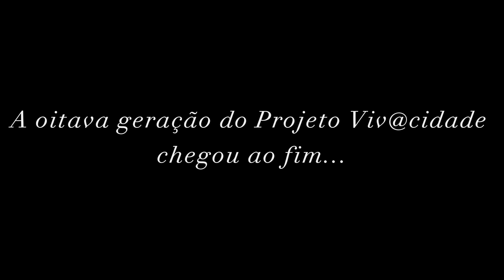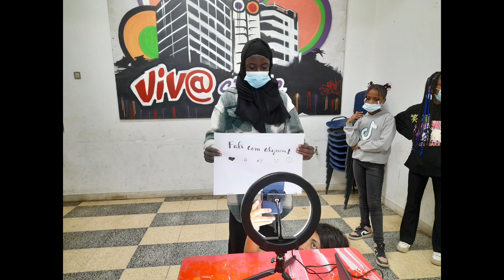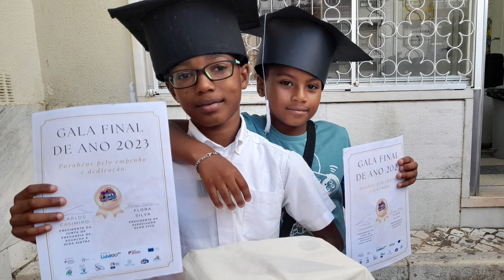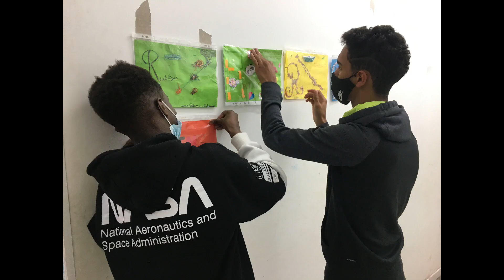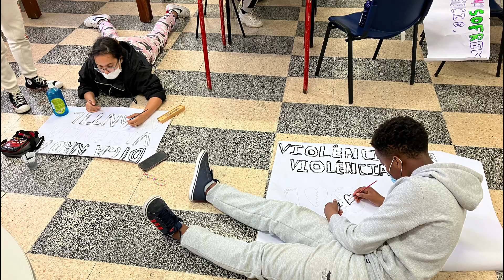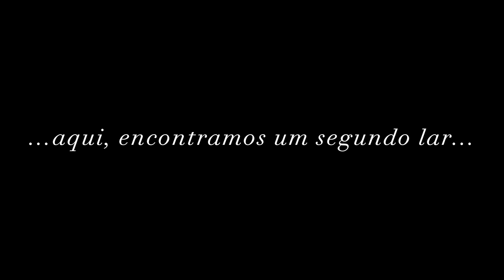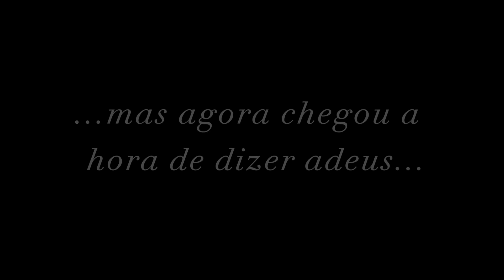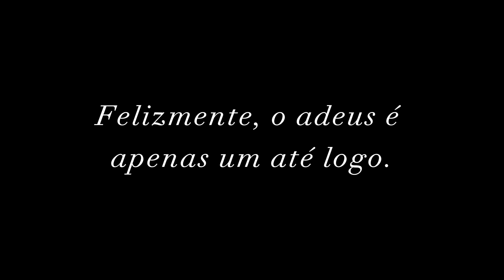Projeto Viv@cidade-E8G encerra a E8G e recebe a E9G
(01) L-20 . NOTÍCIA | Projeto Viv@cidade-E8G encerra a E8G e recebe a E9G
No final de setembro terminou a 8ª Geração do Programa Escolhas. Uma geração recheada de muito trabalho, de desafios, de oportunidades e de conquistas: uma geração positiva e que fecha agora o seu ciclo.
Deixamos um agradecimento a todos/as os/as que fizeram parte deste percurso:
. Obrigado a todos/as os/as técnicos/as que, ao longo da geração, fizeram parte da equipa técnica e contribuíram com a sua dedicação, compreensão, esforço e carinho para o futuro positivo das crianças, jovens e familiares do projeto.
. Obrigado aos membros do Consórcio de projeto, pelo acompanhamento, pelo apoio constante e pelo olhar atento às necessidades e conquistas da comunidade.
. Obrigado a todas as crianças, jovens e familiares que fizeram parte desta grande família e que nos acompanharam nestes últimos anos de projeto.
Agora que viramos a página do livro, para juntos/as escrevermos um novo capítulo, vemos a candidatura do projeto Viv@cidade aprovada por mais uma geração escolhas. Nesta geração,o projeto desenha o seu plano alinhado à missão do Programa Escolhas,pretendendo promover a inclusão e integração social e a igualdade de oportunidades, de crianças e jovens com idades compreendidas entre os 8-25 anos de idade, através da medida I (Educação, Formação e Emprego) e a medida II (Dinamização Comunitária e Cidadania), com vista ao combate das principais problemáticas identificadas no território de intervenção, Agualva-Cacém. Reconhecendo enquanto mais-valia, as respostas territoriais já existentes, por parte de Entidades diversas que as disponibilizam, o projeto agradece aos parceiros que aceitaram o convite e que compõem o Consórcio desta E9G: Junta de Freguesia de Agualva e Mira Sintra (entidade promotora), Olho Vivo - Associação para a Defesa do Património, Ambiente e Direitos Humanos (entidade gestora),União das Freguesia do Cacém e São Marcos, Comissão de Proteção de Crianças e Jovens - Sintra Oriental, Agrupamento de Escolas Aqua Alba, Fábrica do Empreendedor - SEAgency, Youth Coop - Cooperativa para o Desenvolvimento e Cidadania, Fundação Aga Khan Portugal e Município de Sintra.
Continuaremos cá para, juntos/as, mudarmos o mundo!
Bem-vinda, 9ª Geração do Programa Escolhas!
Em anexo, seguem as fotografias alusivas ao momento em causa e, abaixo, o link de acesso para o vídeo de encerramento da E8G:
O projeto Viv@cidade-E9G é um projeto promovido pela Secretaria de Estado da Igualdade e Migrações e pelo Alto-Comissariado para as Migrações/Programa Escolhas e é cofinanciado pelo POR Lisboa, Portugal 2020 e União Europeia, através do Fundo Social Europeu.